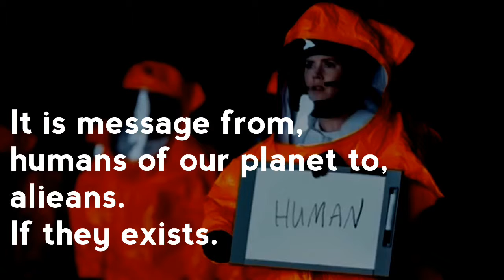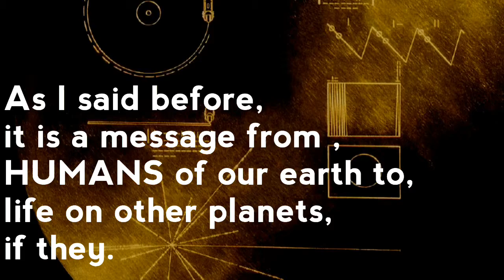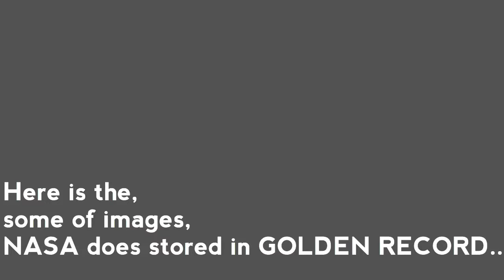what is NASA's GOLDEN RECORD? A message from HUMANS to ALIENS!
GOLDEN RECORD is a message sent by NASA to the extraterrestrial life on space!
 A series of photos and voices is provided on the record to know all about HUMANS